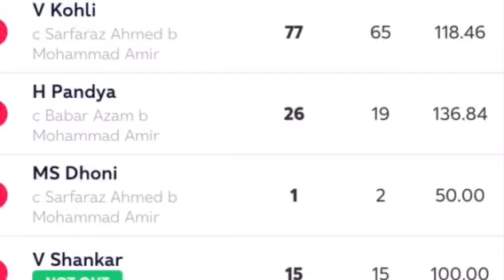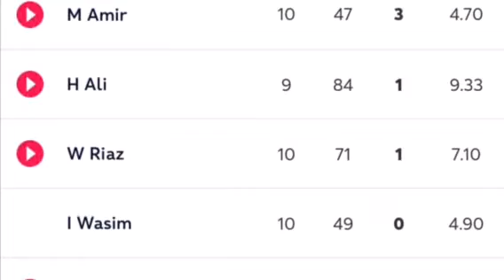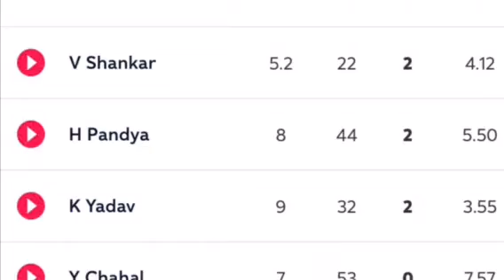விளையாட்டு வலயம் - கோலி செய்தது தவறு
வின்டீஸை பங்களாதேஷ் வெல்லும்
பிழையான இந்திய துடுப்பாட்ட வரிசை